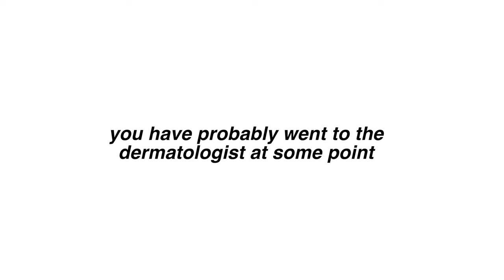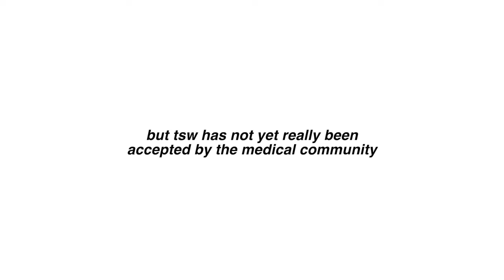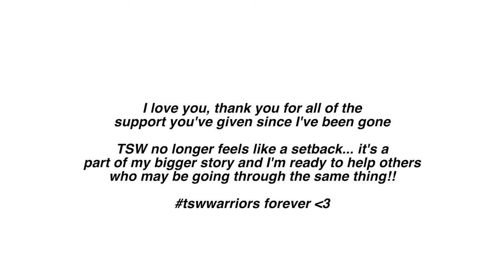topical steroid withdrawal | experiencing hell on earth...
hi! in this video, I share my experience with topical steroid withdrawal - aka "hell". yes, my life has been consumed by all things topical steroid withdrawal for the past 7 months now but i'm back. if you're just finding me, welcome to our channel :)

☁️ FAQ ☁️

20

Why didn't you go to college?
College isn't for everyone and we as a society should start normalizing it as a valid choice! I'm an actor/ content creator and this field does not require a college degree :)